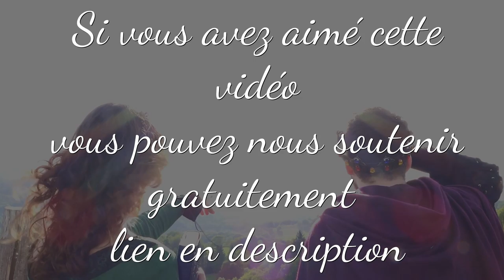DISNEY + Notre AVIS nos attentes. Prince et Princesse